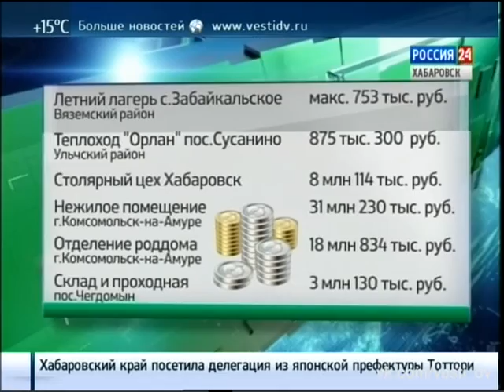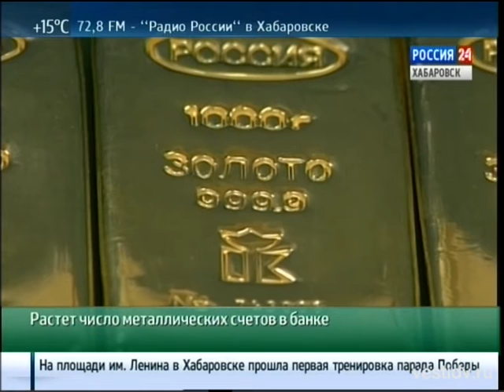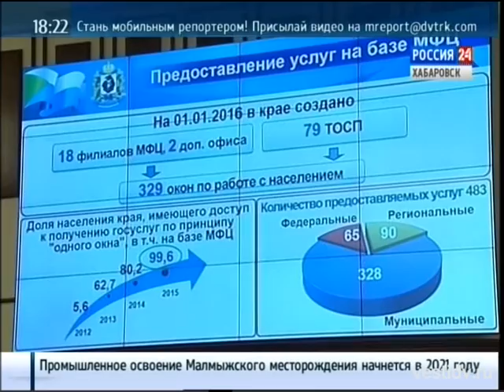Вести-Хабаровск. Экономика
Анализ и прогнозы развития экономики в Хабаровском крае. Все, что считается,приумножается и бюджетируется- в программе Вести-экономика.